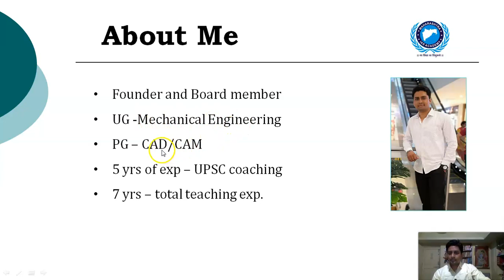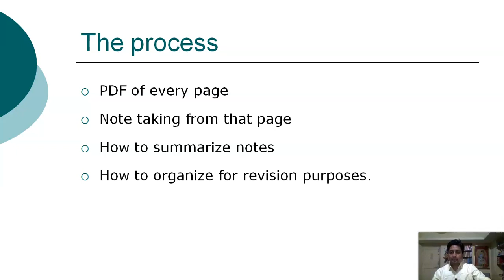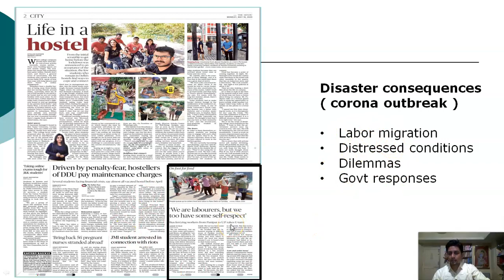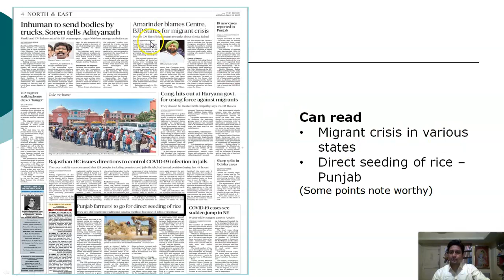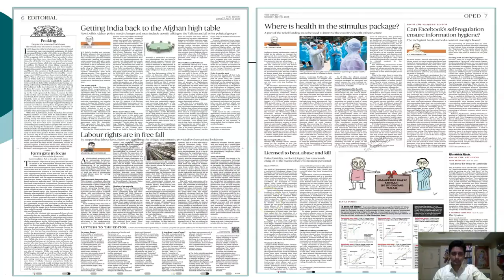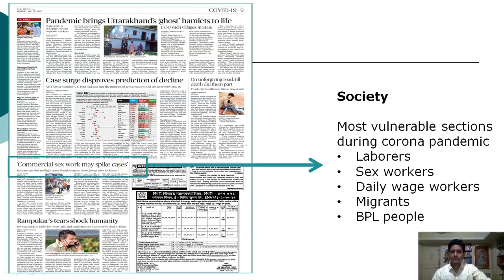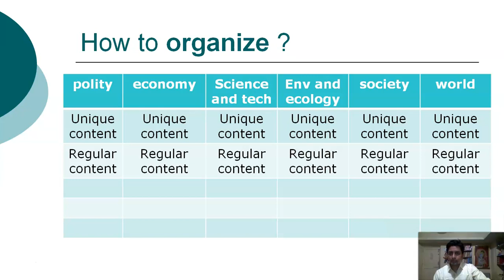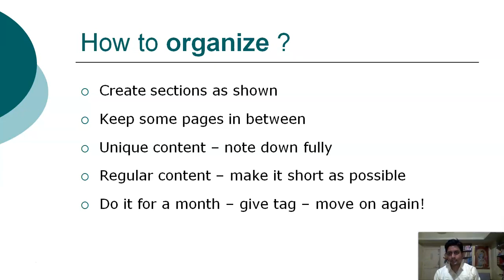# UPSC - HOW TO MAKE NOTES FROM THE HINDU - live demo # Current affairs prep series part 03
Hello All, this is the third video from upsc current affairs preparation series.in this video note taking skills have been explained because lot of students face difficulties in forming notes from the hindu newspaper.live demonstration has been given in this video so that every aspirants and a beginner must understand about the note taking skills.
To watch the previous videos of this series check out the following links
How To Read The Hindu Series